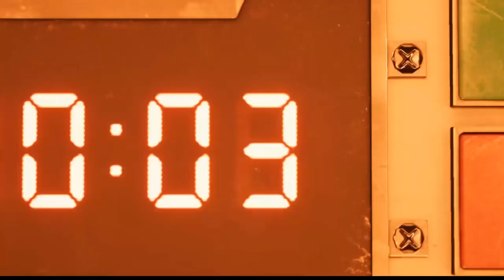Final Fantasy VII Remake Demo - Second Run on Classic Mode!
For the second run of the FFVII Remake demo, I tried out the Classic Mode!

PSN: KainHighwind27
FFRK Friend ID: eTFR (Kain Awakening Support)
DFFOO ID: 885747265 (MLB Kain support)